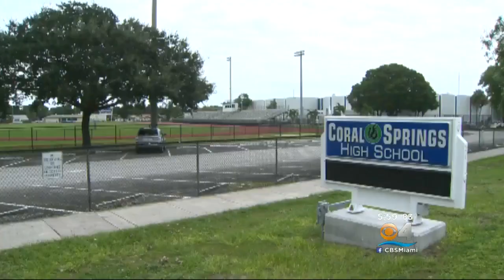Former Coral Springs High Student Brings Loaded Gun On Campus